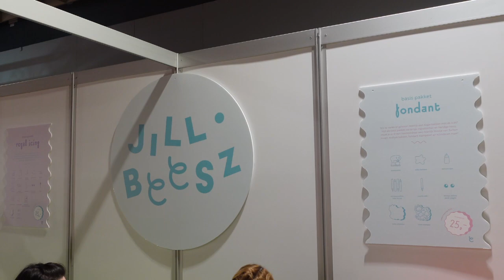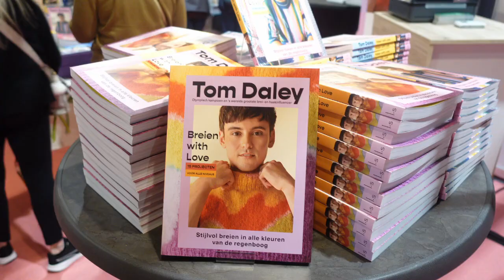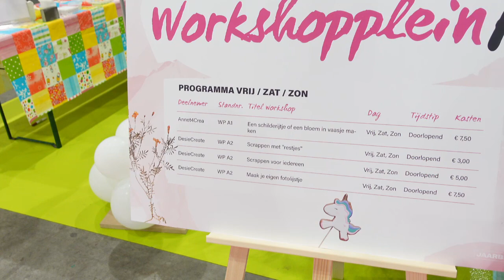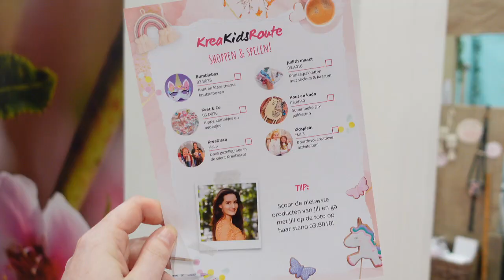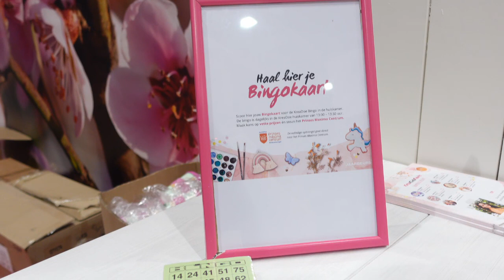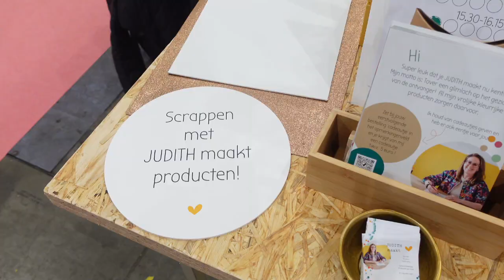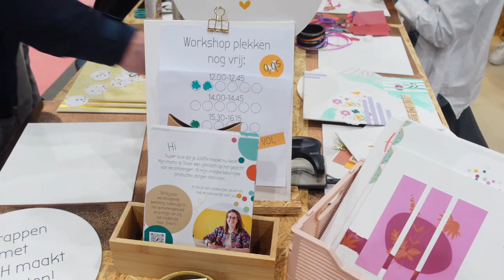No-Spend challenge tijdens het KreaDoe Lentefestival 2023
Ondernemers in deze video:
Jillbeesz
Funky Studio
Haakspot
BLZ Boekhandel Buitelaar
Waardevol thuis
Meola Leather
Kitta DIY
Marjanne Maakt
Studio ES&ZO
Studio Spintol
Foxy Fibers
Het Drankenmeisje
Judith Maakt
Amilishly
De Viltbloemist
DesieCreate
Draadkracht
De Pindakaaswinkel
Dendennis

▼ Open voor meer! ▼

► Meer Online Handwerk Club afleveringen?

► Volg je me ook op Instagram? Ik plaats veel Reels, foto's en (veel te veel) stories 🤳

► Wil jij dat jouw foto tijdens de Online Handwerk Club wordt getoond? Deel de foto op Instagram met onlinehandwerkclub of word lid van de OHC Facebookgroep

*Ik deel zo af en toe linkjes in mijn video's. Ik krijg niet betaald om deze te plaatsen, maar als jij op mijn linkje klikt en daarna iets bestelt op dezelfde website, krijg ik een kleine commissie :) Dit kost je niets. Heb ik iets cadeau gekregen? Of word ik betaald om iets te promoten? Dan vermeld ik dit.

☀️OVER MIJ
Heyhoi! Welkom op mijn kanaal. Mijn naam is Charlie, ik ben 29 jaar oud en ik woon in het Zuiden van het land. Ik maak content waarbij Slow Living, Handgemaakt en Duurzaamheid voorop staat. Op Charlingual.com doe ik dit in de vorm van blogs en artikelen en op YouTube doe ik dit in de vorm van video's. Op mijn Instagramaccount (@Charlingual) breng ik jullie dagelijks mee achter de schermen. Ik beleef iedere dag de meest relaxde avonturen met mijn man Bas en ons hondje Annabelle.

Stuur mij een mail of een dm via Instagram en dan ontvang je van mij mijn postadres.